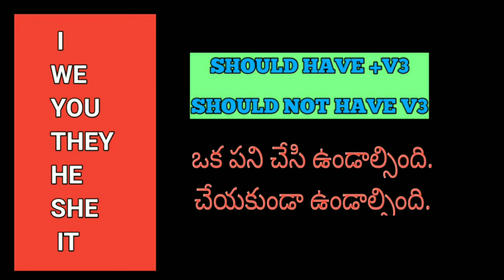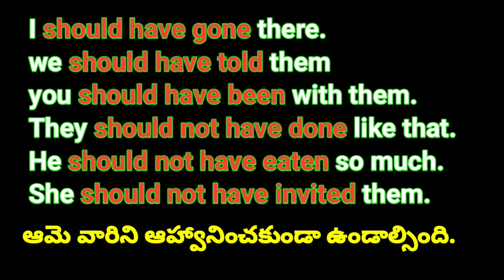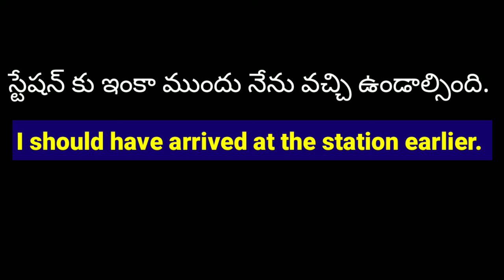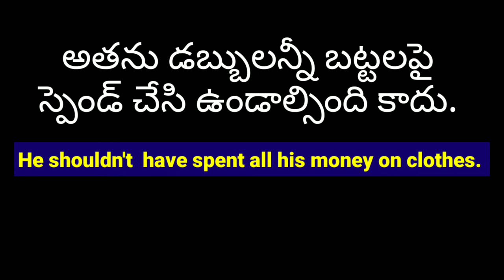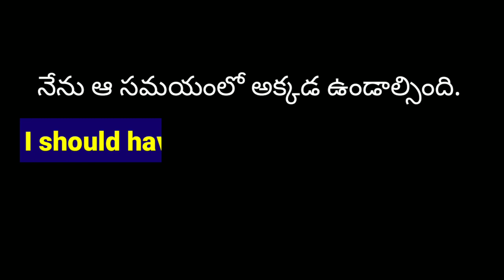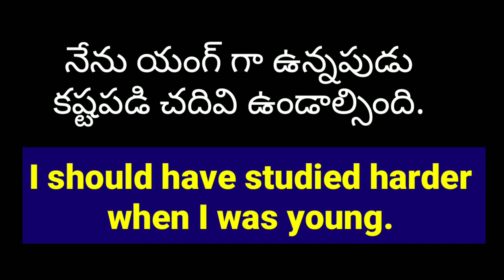Should have V3, Shouldn't have V3||చేసి ఉండాల్సింది, చేయకుండా ఉండాల్సింది.